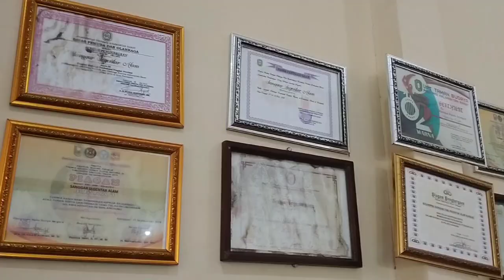Trailer Vlog SMAN 02 Sanggau P5 Menelusuri Warisan Masa Lampau Di SEGENTAR ALAM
SELAMAT MENYAKSIKAN

Vlog SMAN 02 Sanggau P5 Menelusuri Warisan Masa Lampau di Segentar Alam